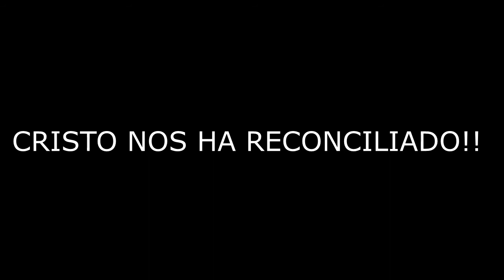Reconciliados con Cristo - Voces para Cristo (Video oficial)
Cancion Festival virtual 2020